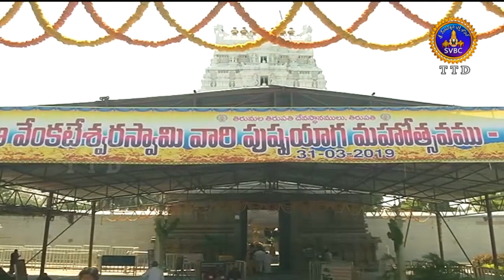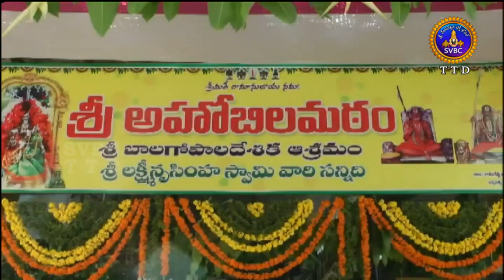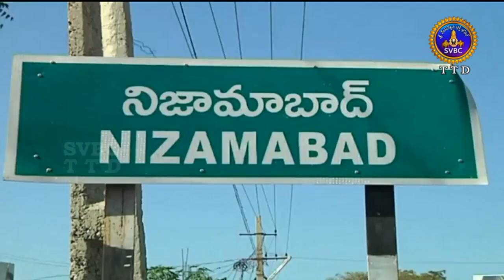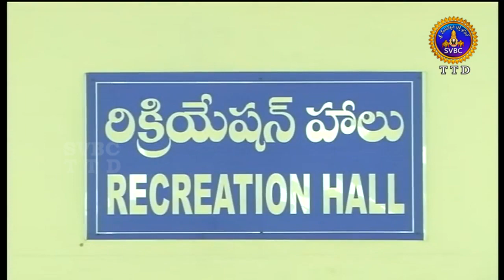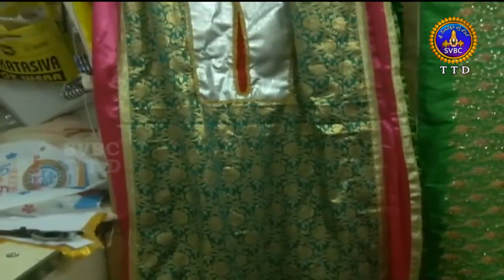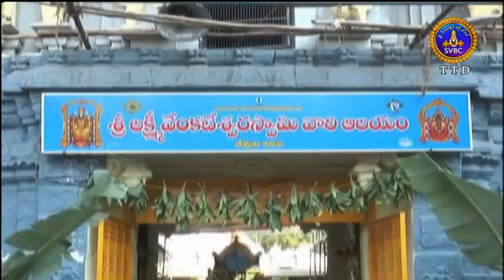ఆధ్యాత్మిక విశేషాలు | 9 గంటలు | Adhyatmika Viseshalu | 9 Am | 01-04-19 | SVBC TTD